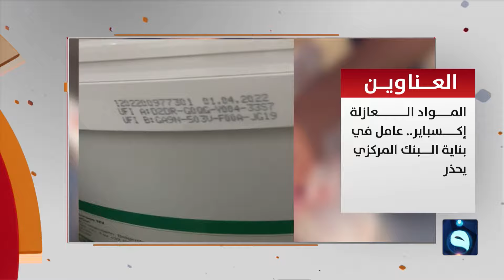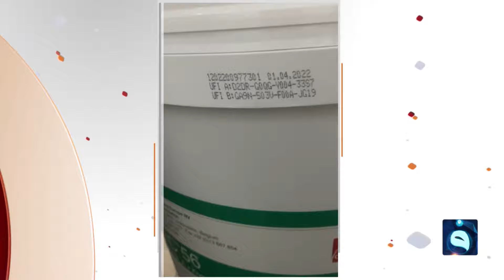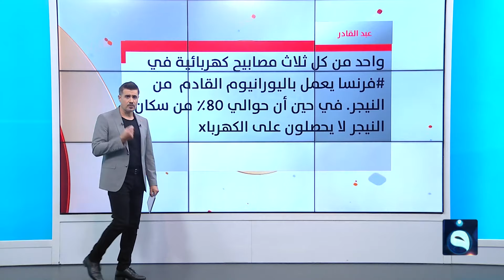أشخاص يحرقون السيارات الفارهة للسياسيين الفاسدين في النيجر | متداول في مع صباح الجاف